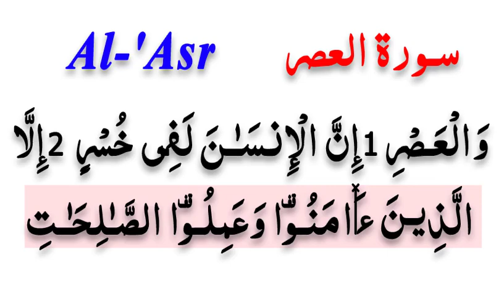Surah Al Asr Recitation | Surah Al Asr in Arabic | Surah Al Asr For Kids | سوره العصر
SUBSCIBE NOW  👇

ISLAM NOTES.
quran surah al asr recitation - surah al asr in arabic - surah al asr for kids